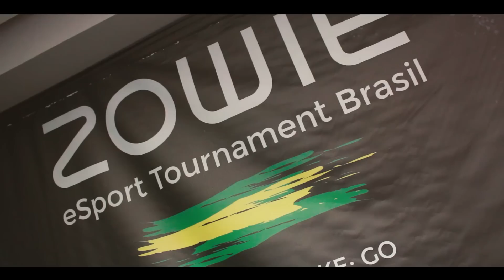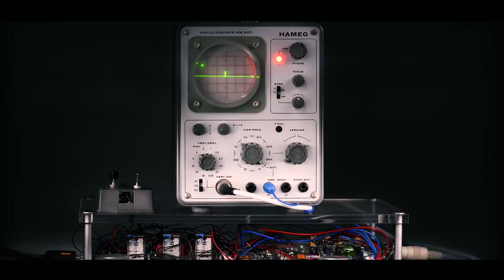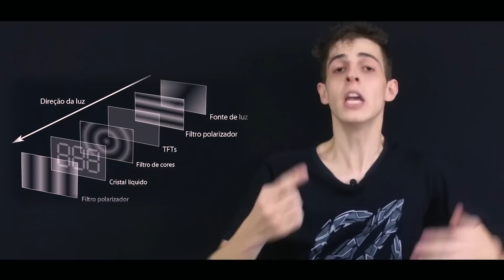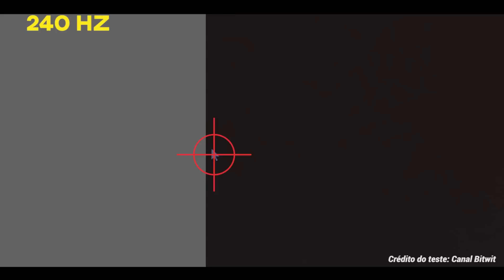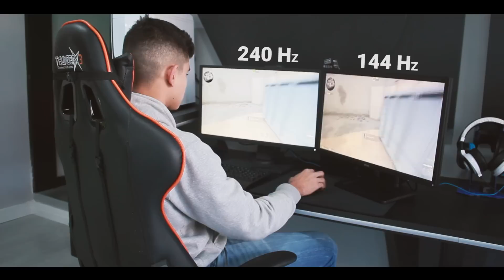Monitor 240Hz vs Monitor 144Hz | QUEM PERCEBE A DIFERENÇA?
No vídeo de hoje iremos passar pela linha do tempo dos monitores, até chegar nos dias atuais com o monitor mais rápido do mundo.

Com o monitor em mãos, aproveitamos para comparar seu desempenho ao lado de um 144Hz e para esse teste, convidamos alguns jogadores para ver se eles conseguiam sentir a diferença no CS:GO.

Veja o Resultado!

✱ Rocketz Store - Av. Fagundes Filho, 191 (Próx. ao metrô São Judas - São Paulo)